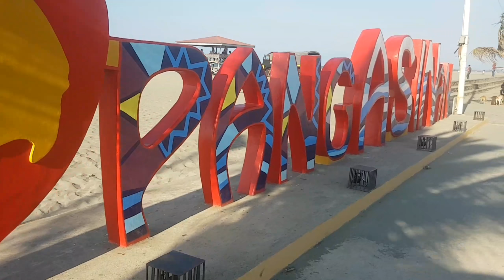Lengayen beach pangasinan